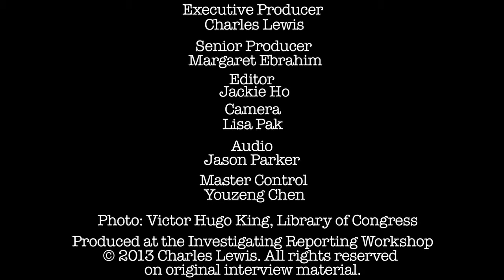George Lardner: Kennedy assassination